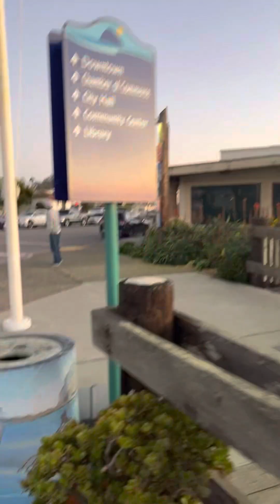Expired champagne oh no